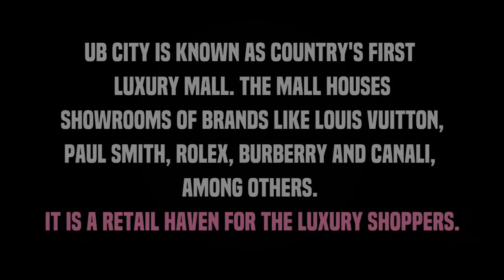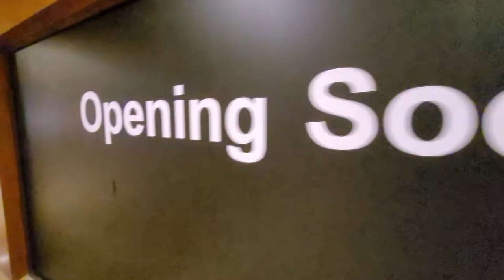UB City | India's first Luxury Mall | Luxury Shopping | Bengaluru | Paradise for Luxury Shoppers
UB City is India's first LuxuryMall. The construction of UBcity was started in 2004 and the Mall was open to the public in the year 2008. The Mall houses brands like Louis Vuitton, Paul Smith, Rolex, Burberry, and Canali, among others. It's a paradise for luxury shoppers.

This mall is the brainchild of Vijay Mallya, then chairman of United Breweries Group. Situated on the VittalMallyaRoad, the project houses the HQs of UB Group and a few other companies. This Mall and Complex were built in collaboration with the Prestige Group.

Though much bigger malls are present in Bangalore today, the charm of UB city still attracts visitors. Over time, it has achieved cult status. The architectural marvel may gain a heritage status too!

Some interesting facts about UB City:

Helipad: The UB Tower in UB City is equipped with its own elevated rooftop helipad. From UB city, the Bengaluru airport is just a five-minutes away via helicopter! UB City is also one of the tallest (not the tallest) structures in the state of Karnataka--it's about 123 Meters tall.

All Global Luxury Brands in one place: UB City houses exclusive showrooms of brands like Omega, Seiko Louis Vuitton, Paul Smith, Rolex, Burberry, and Canali, among others.

Spacious Parking: Each of the Towers of UB City has its own parking space and at a time it can accommodate around 1200 cars! Not a big number at this time, but it was a big deal back in 2008.

Luxury Apartments: The UB City building also has luxury apartments attached to the Mall. Back then in 2008, these apartments were one of the most expensive apartments in the country with a starting price of RS 20 CRORES! (Back then in 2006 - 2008)

Some of the Businesses on the Road:

Diesel
AMPM
Bottega Veneta.
Burberry
Canali
Ducati
Diesel.
Emporio Armani
Hamleys

Many brands and shops will be opening soon. The pandemic has hit hard luxury shopping in UB city. Due to this many shops were closed and now most of them are reopening.

Use of any part of this video for personal, private, or commercial use without written permission is strictly prohibited.